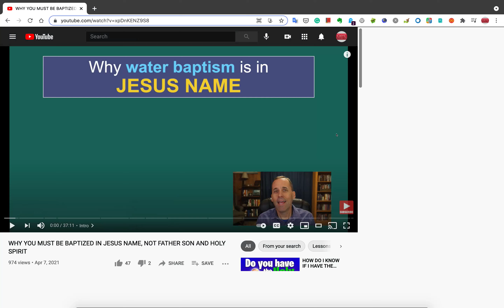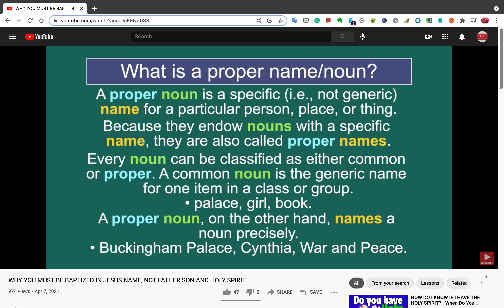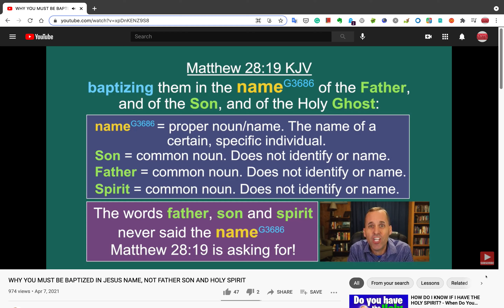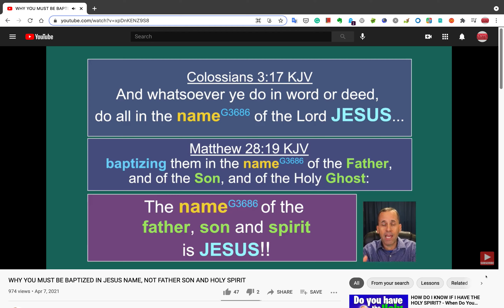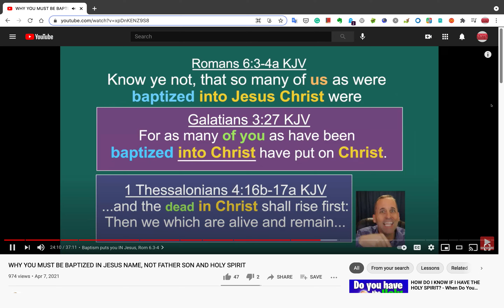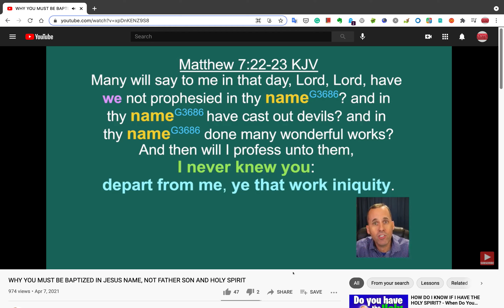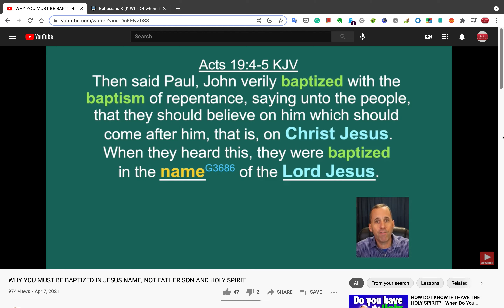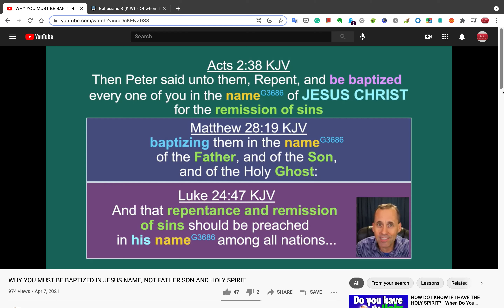The Onoma of Jesus (Feat. Theo Heartsill)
Mat 28:19 Go ye therefore, and teach all nations, baptizing them in the name of the Father, and of the Son, and of the Holy Ghost:

CNYC is an expanding church within the greater New York City area.